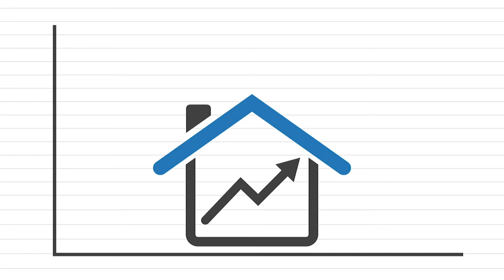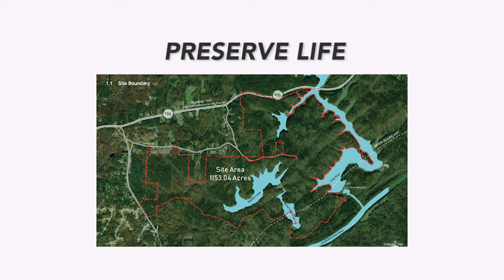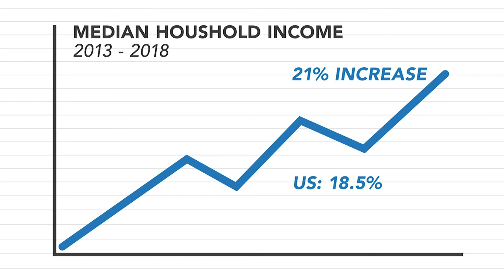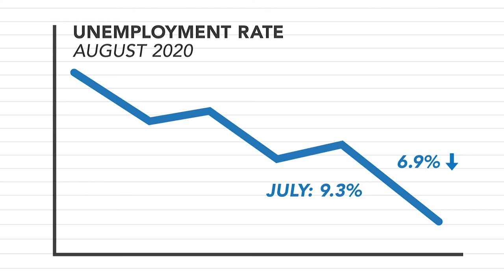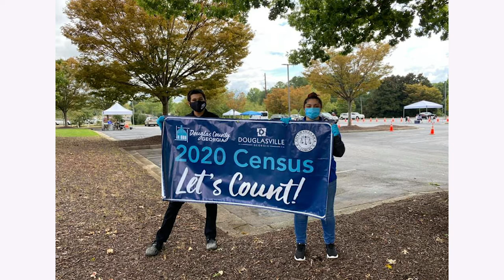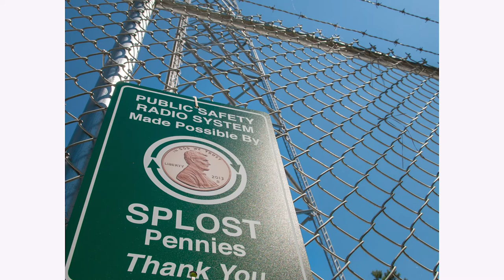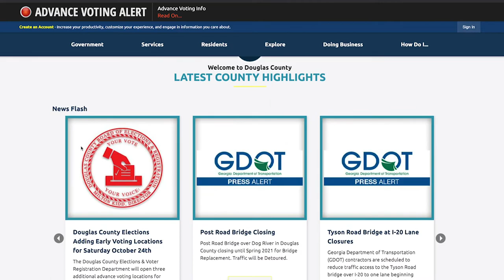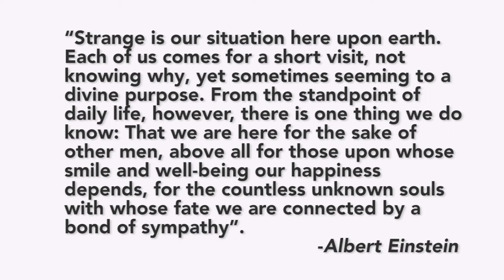State of the County 2020